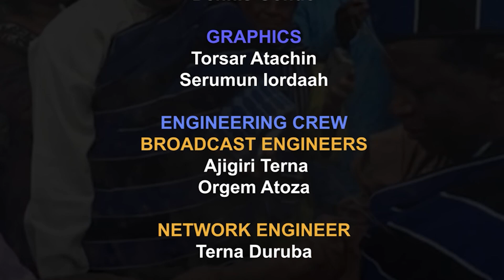OHUHU STATE OF PRIMARY EDUCATION